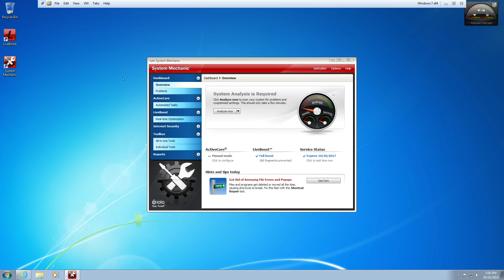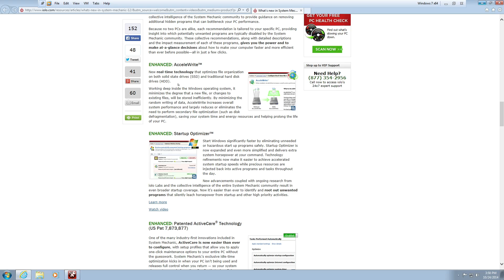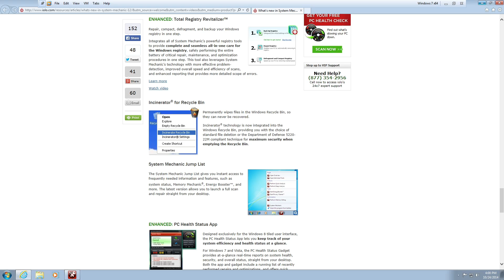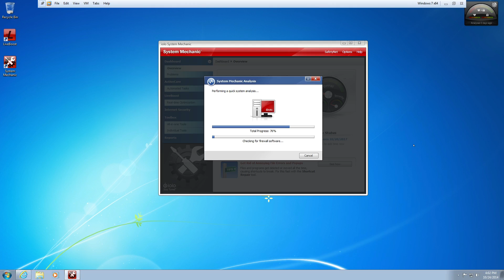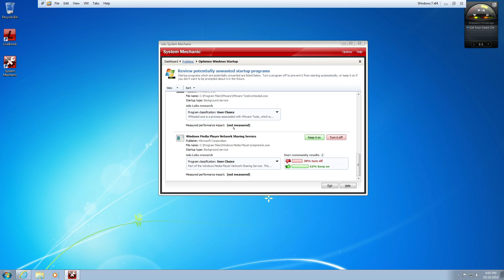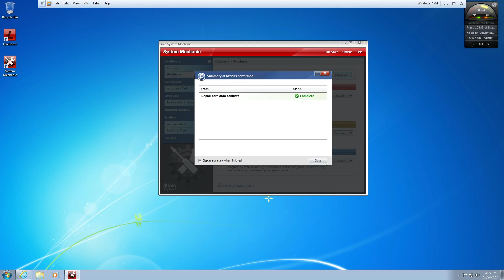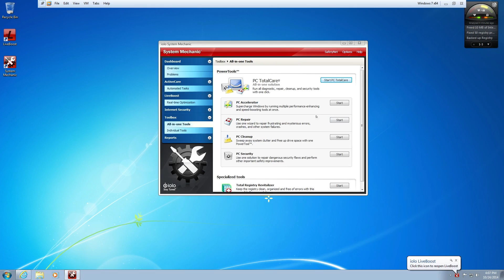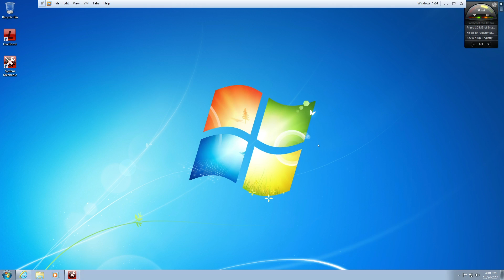IOLO System Mechanic Software Review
Today covering a software called System Mechanic from IOLO

We are looking at the full version, covering all of its features and benefits.

This is a well packaged all in one system maintenance, repair, and optimization software that is well reviewed and received.

I think for the average person given the need for something like this that its well worth checking out.  For the IT professionals or those working on other persons computers you may take a pass.

Full details in the review and hope you enjoy.

-ViciousXUSMC